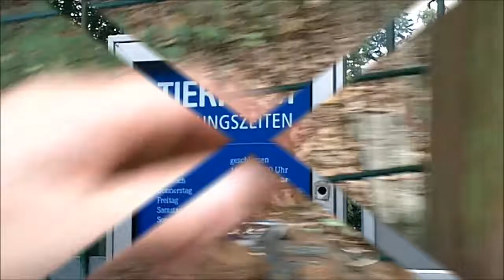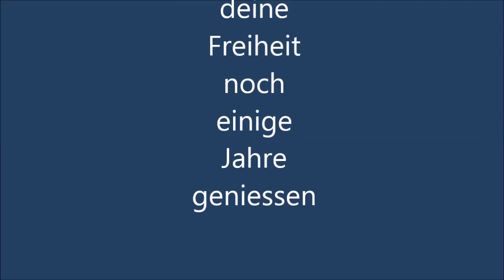Tobi- Ende seiner 10 jährigen Tierheimzeit